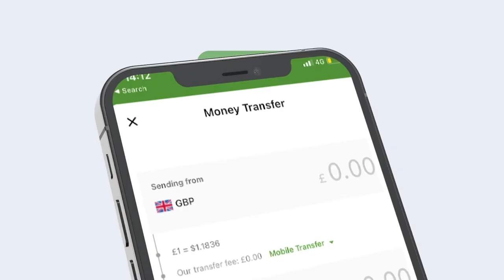Dr gaboose iyo Dr Cirro kuma ayaa Noqon kara madaxwaynaha Somaliland? @Yussuf Abdallah Dhagahtuur